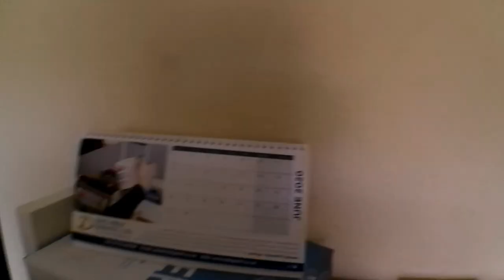PILA DAL VETERINARIO - 100% VLOG *gatti in inghilterra - granuloma eosinofilico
Ciao e benvenuto in questo video della serie 100% VLOG
Oggi abbiamo portato Pila, la nostra gattina dal veterinario vicino a casa, purtroppo soffre di granuloma eosnifilico, che si è aggravato durante il giorno dopo che era stata punta in giardino probabilmente da un insetto.
Ora sta bene ed ètornata a mangiare e giocare come prima, ma dovremo stare attenti poichè potrebbe ripresentarsi il problema.
Questi video escono un pochino in ritardo a causa  di alcuni problemi tecnici dovuti al nostro impianto che purtroppo ha rallentato  la mia attività su internet, ma si può sempre recuperare!